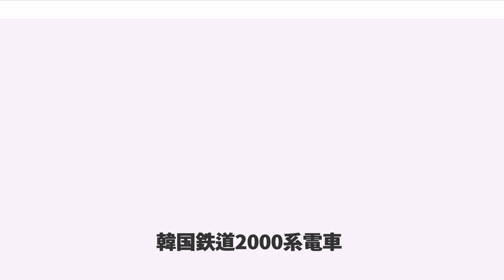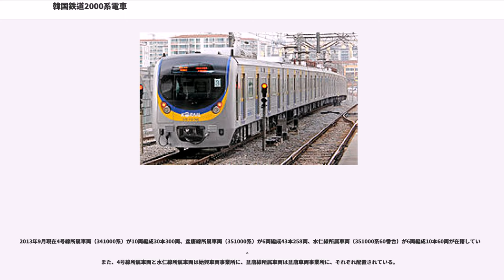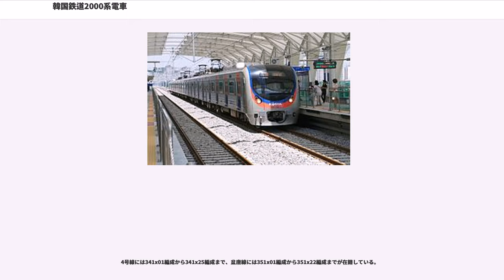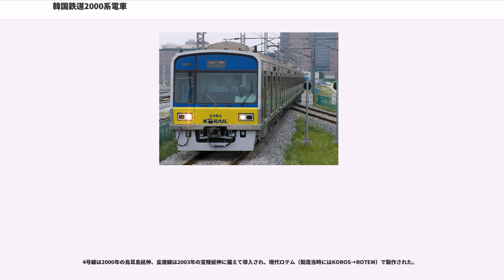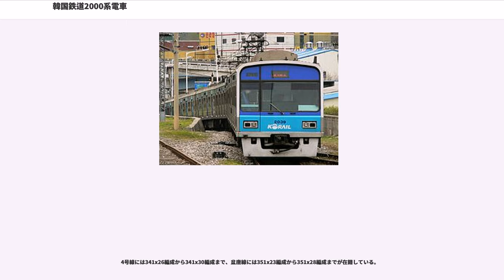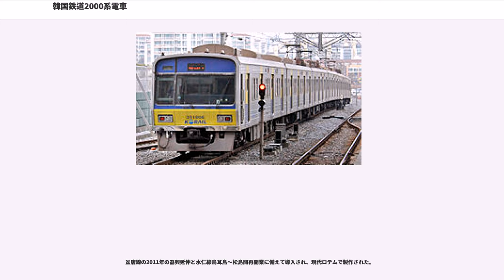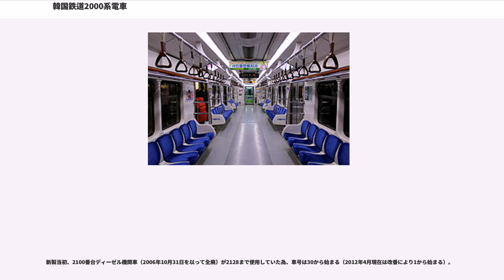韓国鉄道2000系電車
韓国鉄道庁2000系電車（かんこくてつどうちょう2000けいでんしゃ）または、韓国鉄道公社2000系電車（かんこくてつどうこうしゃ2000けいでんしゃ）は、1993年に登場した韓国鉄道庁の通勤形電車。同庁の公社化後は韓国鉄道公社(KORAIL)に継承された。2012年までに全車両が4号線用の341000系電車及び盆唐線用の351000系電車に改番された。また、2011年には盆唐線・水仁線用351000系電車として新規に製造された車両や321000系電車から改造された車両が存在する。

安山線・果川線とその乗り入れ先のソウル交通公社4号線（首都圏電鉄4号線）および盆唐線と水仁線で使用されている。

本項では2000系電車から341000系電車・351000系電車に改番された車両の他、盆唐線の延伸開業と水仁線の再開業に備えて新規に導入された車両についても記述する。

1993年に試作車（2x30編成）が登場した。これは1994年の果川線開業とソウル地下鉄4号線との直通運転に備えたものである。日本の技術協力によるVVVFインバータ制御と、205系等と同様のビード付ステンレス車体を採用した交直流電車である。これらの車両は安山駅に隣接した安山電動車事務所に配備された。当初6両編成であったが、のちに10両編成化され、烏耳島駅への延伸開業と共に広大な電動車事務所（始興車両事務所）も開所した。VVVFインバータ制御装置は、初期に製造された編成は東芝製、あとは東芝との技術提携を結んだ韓国・宇進産電製である。

また、1994年の盆唐線開業に際しては6両編成が投入された。こちらは交流電化路線を専ら走行するため、ワンマン運転に対応した交流型電車として製造されている。

2011年4月より、4号線所属車両は341000系、盆唐線所属車両は351000系への改番が進行中であり、改番完了まで2000番台と341000番台、351000番台が混在する状況が続くことになる。以下、本稿では改番前の状況を記述する。なお、2012年4月の時点で、全編成の改番が終了している。

2011年には盆唐線の延伸開業と水仁線の再開業に備えて新規に製造された車両が登場した。

2013年9月現在4号線所属車両（341000系）が10両編成30本300両、盆唐線所属車両（351000系）が6両編成43本258両、水仁線所属車両（351000系60番台）が6両編成10本60両が在籍している。
また、4号線所属車両と水仁線所属車両は始興車両事業所に、盆唐線所属車両は盆唐車両事業所に、それぞれ配置されている。

1993年から1999年までに導入された。 旧.大宇重工業・現代精工・韓進重工業（あと現代ロテムで統合）で製作された。主に4号線には大宇・現代産が、盆唐線には韓進産が多い。

4号線には341x01編成から341x25編成まで、盆唐線には351x01編成から351x22編成までが在籍している。

車体はステンレスに橙色と茶色の細帯が巻かれていた。公社化に伴って、2006年1月頃までに恒久的な新塗装化（盆唐線は黄色をドア上部に、紺色をドア下部にそれぞれ配置、前面部の塗り分けはその逆、安山・果川線は乗り入れ先であるソウルメトロ4号線のラインカラーである水色をドア上部に、紺色をドア下部にそれぞれ配置、前面部の塗り分けはその逆に配置）が行われ、同時に車内の不燃化工事・車両番号ステッカーの貼り付け・行先方向幕のLED化が施された。

座席は20m車のためドア間は7人掛け、車端部は3人掛けになっている。車両の中心付近の天井に2段LED式の旅客案内表示器が1基設置されてある。車両間ドアは自動ドアに改造されている。

4号線は2000年の烏耳島延伸、盆唐線は2003年の宣陵延伸に備えて導入され、現代ロテム（製造当時にはKOROS→ROTEM）で製作された。

4号線には341x26編成から341x30編成まで、盆唐線には351x23編成から351x28編成までが在籍している。

試作的に前面形状のみを変更し製造した。先頭部が最初にフェースリフトとなっている、FRP素材で製作された流線型先頭部を採用した（韓国鉄道5000系電車トングリと同じデザイン）。なお、側面は1次車と同じ。当初はステンレス地にオレンジ帯、旧CIを貼り付けて製造されたが、2005年の韓国鉄道公社発足に伴い2004...